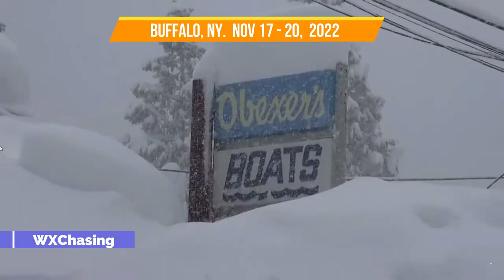Buffalo Snow Squall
November 2022 will be remembered for the snow squall off Lake Erie that lasted 72 hours.
Weather warnings of major snow accumulation were issued for Southern Niagara Region, Canada and Buffalo, USA.
Forecasters were predicting a major snow event for the Region.

The Snow rolled into the Niagara Region late Thursday and was gone by noon Sunday.
How did the areas of Fort Erie, Crystal Beach and Ridgeway in South Niagara compare to what happened over in Buffalo? Buffalo got over 6 feet of snow in 72 hours.
At the end of the video there will be a montage of footage from Buffalo NY.

Some additional Buffalo clips form twitter followers. Please follow them.

00:00 Intro
01:24 Snow Begins
02:36 Friday Morning
03:51 Fort Erie
04:49 Drone view of Squall
07:38 Friday Night
09:39 Saturday
13:36 Cars sliding down the hill
15:49 Heavy Snow Saturday Night
20:38 Sunday
22:05 Buffalo Snow

Adelein
Cody Martin

Ahead of Time (Filmora 11 Subscription)